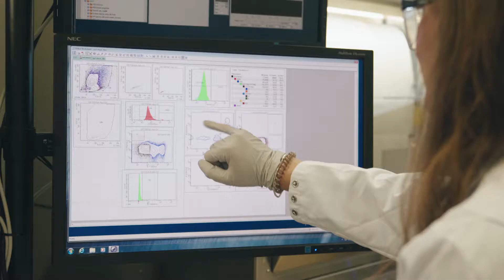Auf der Jagd nach dem Medikament - James Rush, One Transplant For Life | Novartis Schweiz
“Was wäre, wenn es uns gelingt, dass ein Spenderorgan ein Leben lang hält?"

Im Rahmen des Projektes One Transplant For Life begegnete sich Immunologe James Rush mehrfach selbst - und stellte fest, dass er andernorts gewonnene Fähigkeiten zum Vorteil seines Teams nutzen konnte.

Das Ziel von Novartis ist es, Menschenleben durch neue, innovative Medikamente und transformative Therapien zu verbessern und zu verlängern.

Novartis wurde 1996 aus dem Zusammenschluss von Ciba-Geigy und Sandoz in Basel gegründet und ist eine der führenden Pharma-Firmen weltweit. Wir investieren wie kaum ein zweites Unternehmen in der Schweiz in F&E (Forschung und Entwicklung).

Unsere prall gefüllte Pipeline und unser fokussiertes Portfolio decken die Bereiche Zell- und Gentherapien, Onkologie, Atemwegs- und Herz-Kreislauferkrankungen sowie Augenheilkunde, Neurologie und Immunologie ab. Zudem sind wir bestrebt, mit unseren Access-Programmen weltweit so vielen Menschen wie möglich eine stabile Versorgung mit Medikamenten zu ermöglichen.

Unsere Standorte in der Schweiz befinden sich in Basel (Novartis International), Rotkreuz (Novartis-Pharma), Stein (Novartis Technical Operations), Zürich (AveXis), Genf (Advanced Accelerator Applications, Fribourg (Novartis Ophthalmics AG), Schweizerhalle (Novartis Technical Operations) und Locarno (Novartis-Pharma).

Sie interessieren sich für eine Karriere bei Novartis?